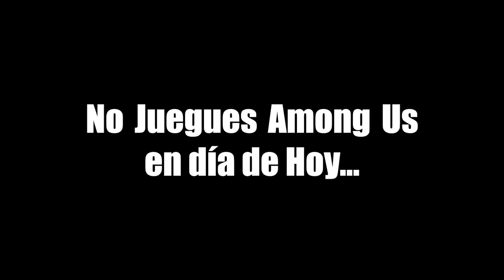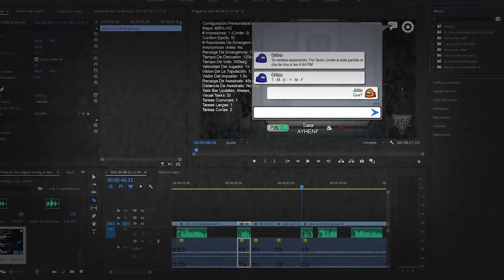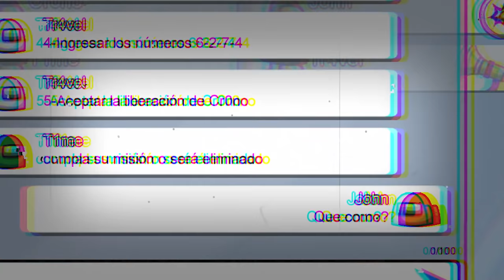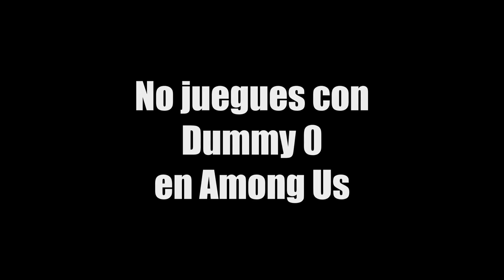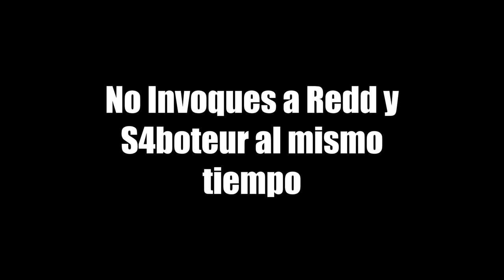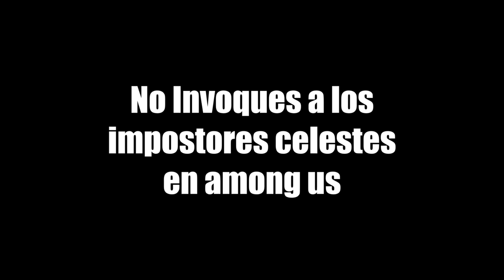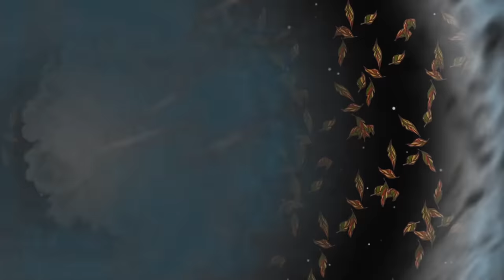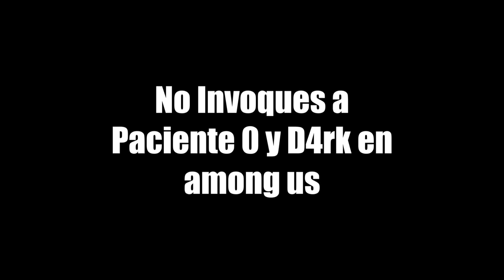Serie de Among Us Temporada 1 Completa: Cr0no, Ion y D4rk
Recuerda dejar tu like en esta primera temporada de la serie ficticia de john falz, es decir la temporada 1 de among us completa donde los impostores Cr0no, ion y d4rk tienen el conflicto de dioses.

Muchas gracias por tu apoyo, ya somos 110 K 😀

El vídeo está hecho para entretener, es Falzo ;) no tienes que asustarte.

VFX & SFX:
SMX, AA VFX.

Adaptación Historias - KeonElReyRana, Oscar Penax
Fanarts - ViktorRedd, John Falz

Estos dioses de among us forman parte de la serie No juegues among us o no invoques en among us de John Falz en among us. Estos dioses impostores tienen un pasado muy interesante. Te recomiendo que no los invoques por que podrían aparecerte ... 😨

No invoques en among us es una serie con un final de temporada basado en videos que muchas personas en youtube y tiktok han publicado historias acerca de varias cosas aterradoras o de misterio que les suceden al jugar en ciertos dias especiales tales como el día de Hoy, el dia 6 de enero, el dia de reyes magos, el día de reyes, entre otros, ya sea a altas horas de la madrugada o por realizar invocaciones de los jefes impostores del juego tales como murr3y, redd, ion, paciente 0, un.known, s4boteur, ivan, d4rk y 00000 los cuales también pueden ocasionar distintos glitches o errores en among us que provocan que el juego se cierre debido a que se invocó una criatura en este juego.

Son numerosas las advertencias que los usuarios han dado al realizar estas invocaciones de among us las cuales también se realizan en días festivos para así poder invocar a los denominados impostor supremo, impostor salvaje, rey impostor, impostor fantasma, dios impostor, primer impostor, y entre otros.

Yo te recomendaría no jugar among us en el día de Reyes Magos ya que en este día pueden pasar además de todo lo narrado varias crepypastas de among us las cuales también tienen cierto nivel de misterio relacionado con among us y es por esto que te digo que no juegues among us en modo libre. Otro ejemplo de los capitulos de esta serie en los que me basé por parte de SANTI son No juegues Among us en 2021, No juegues Among Us en Navidad, No juegues Among Us a las 3:00 AM y No juegues Among Us en Halloween 😨. Esto si que estuvo aterrador 😨